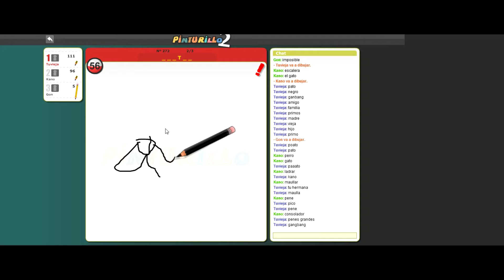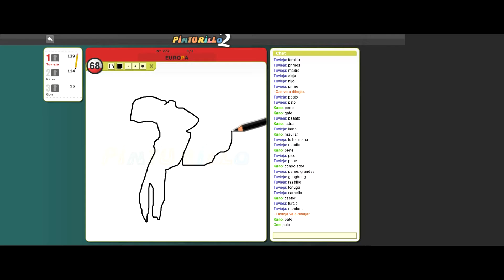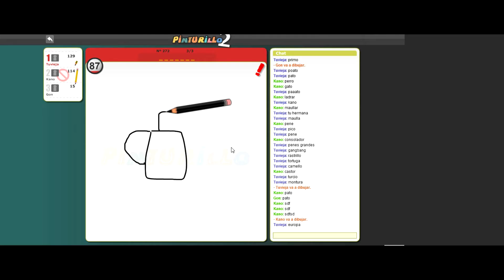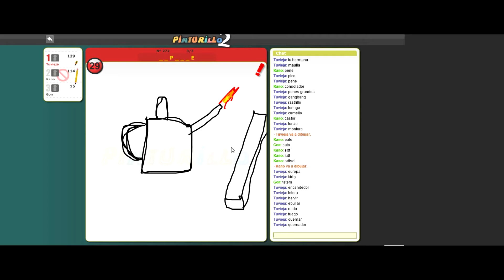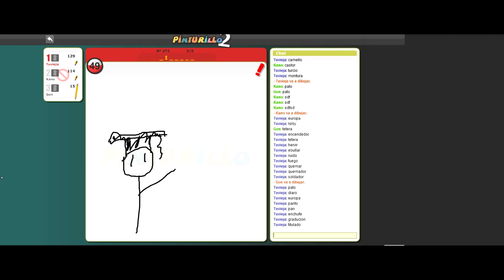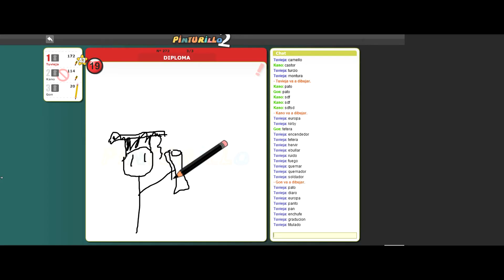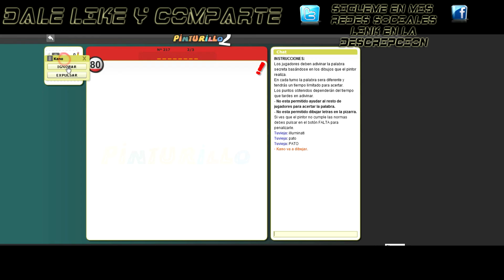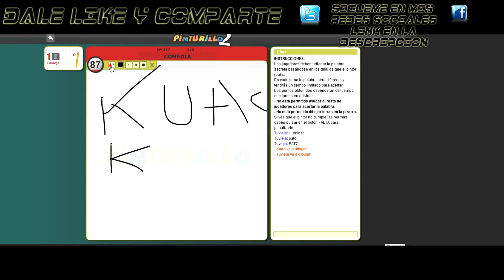¡LOS PROFECIONALES DEL DIBUJO! - Pinturillo 2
▂ ▃ ▅ ▆ █ WELCOME █ ▆ ▅ ▃ ▂

- ¡BIENVENIDA JOVEN ALMA A ESTE CANAL DE YOUTUBE! -

¡ACÁ TE ENCONTRARAS CON TODO TIPO DE VIDEOS QUE GRABO                  SOLO O CON MIS AMIGOS TODO ENFOCADO EN EL HUMOR Y QUE PASES UN INCREÍBLE RATO CON NOSOTROS Y NUESTRA MANQUEDAD!

Y POR ULTIMO TAMBIÉN ME PUEDES ENCONTRAR HACIENDO LIVES EN MI CANAL DE TWITCH

GRACIAS POR TU TIEMPO XD .

 p.d. los juegos que subo a mi canal los puedes encontrar en este link con un muy buen precio :o